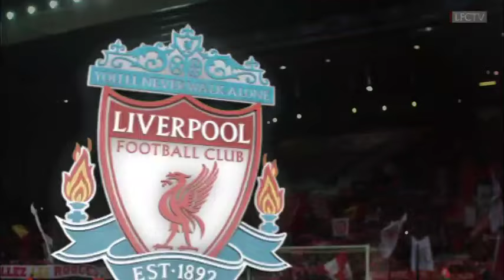Liverpool now even lead Madrid to secure signing of £51 3m player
Liverpool have been linked with a number of central defenders and the latest name in the lime light is that of Odilon Kossounou.